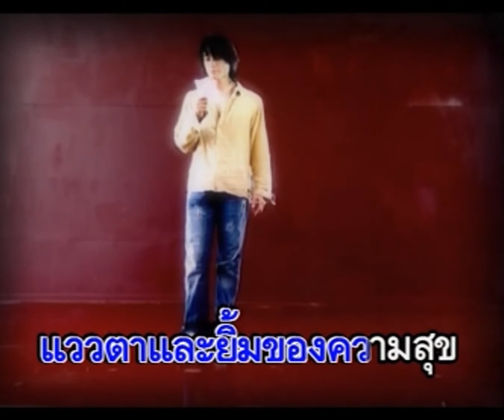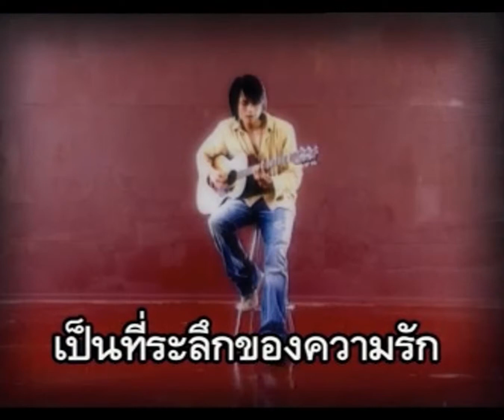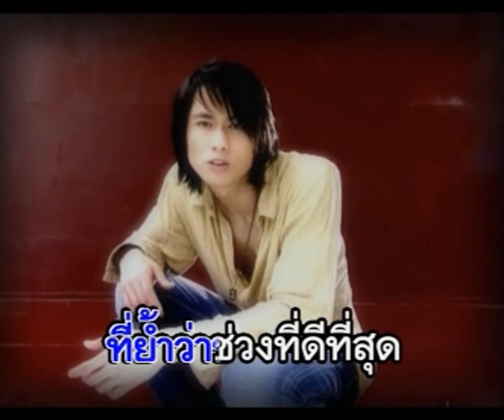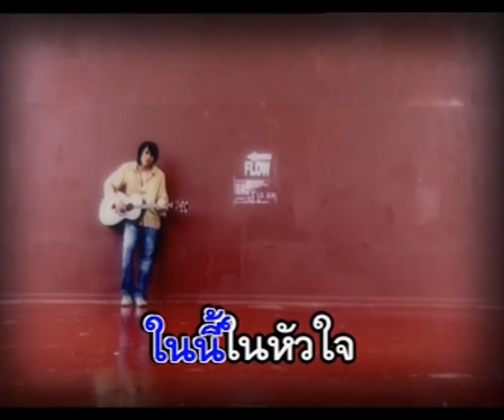ที่ระลึก - ณัฐ ณัฐพงศ์